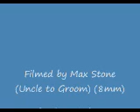Mark Rhonda Wedding 8 9 80